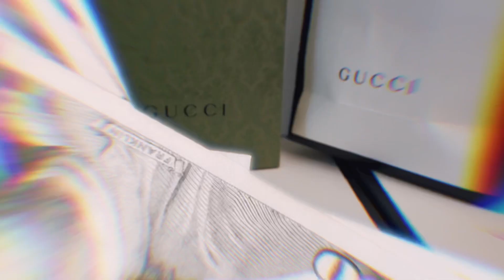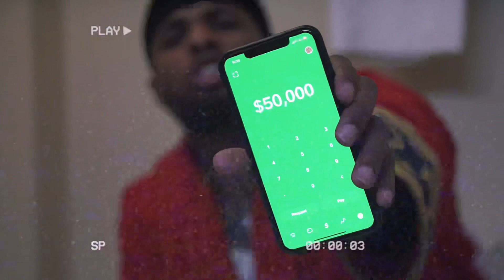George Gambino -Big George